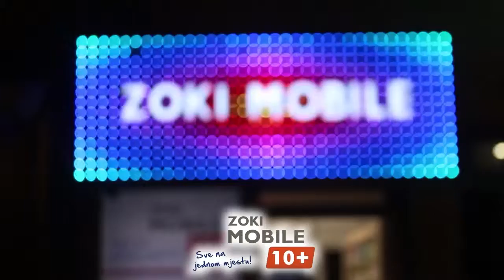ZOKI MOBILE JUNE (0025)